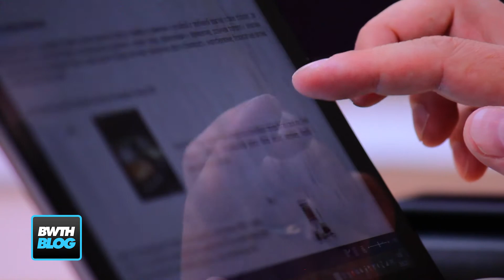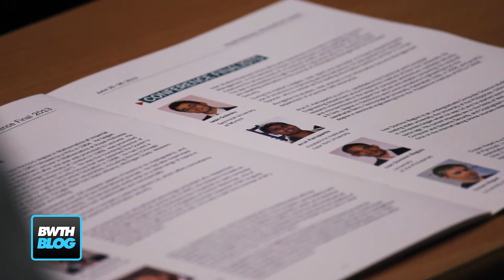Bandwidth Blog TV - Kaspersky Lab: Is your information safe?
Jacobus Kriel flew off to Britain to join the Kaspersky Lab team and find out how safe is your information really? What can you do to protect yourself?

We had a chat with top experts as well as Reyne Reid, South-Africa's student representative who went persevered to the final round with her amazing project in the field of Cyber Security.

Music by: Dexter Britain W.A. Mozart - Concerto della Madonna dei fiori and Purple Planet - Playing in the Sun